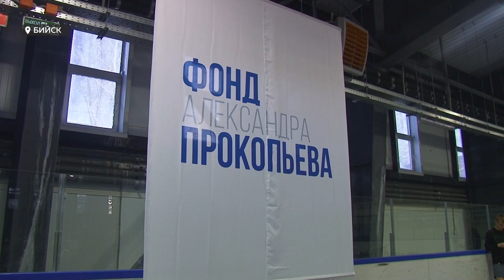В Бийске проходит первенство Сибири по боксу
В преддверии «Дня защитника отечества» для всех любителей спорта мужской подарок -  в Бийске на «Прогрессе» впервые за последние 23 года стартовало первенство Сибирского федерального округа по боксу среди юношей 15−16 лет. На протяжении пяти дней судьи будут определять сильнейших спортсменов, которые представят Сибирь на первенстве России уже этой весной.